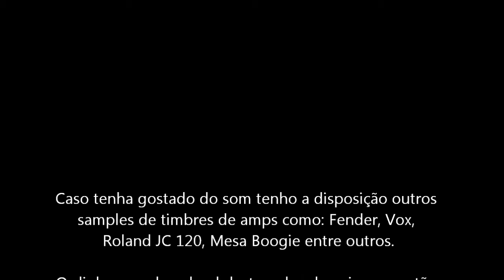Tone Based - Boss GT3 - Marshall JCM 900 - Iron Maiden tone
Aproximação de timbre do amp Marshall JCM 900 usando a pedaleira Boss GT3.

Amp utilizado:

Ms 1959 - canal 2 somente
Volume: 30 | Bass: 37 | Middle: 50 | Treble: 70 | Presence: 50
Master: 90 (padrão) | Gain: Middle
Sp Simulator
Mic. set/ posição do mic ao falante: center
Level: 0
Direct level: 100
Equalizer:

Low: +3db | Lo-mid f: 125 hz | Q: 1 | Gain: +6db
Hi-mid f: 3.15 kHz | Q: 1 | Gain: +10 db | High: 0 db
Level: +7 db

Pedal de drive:
Type: Metal 1 | Drive: 10 | Bass e Treble: 0 | Level: 80

Na cadeia de efeitos eles estão na ordem:

...OD - PRE - EQ...

O que você quiser acrescentar, fica a seu critério!!